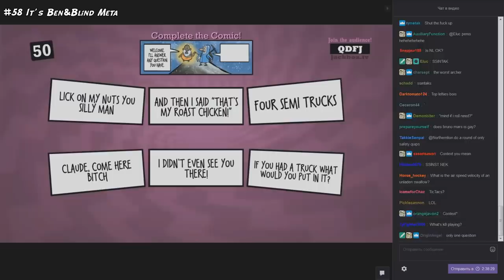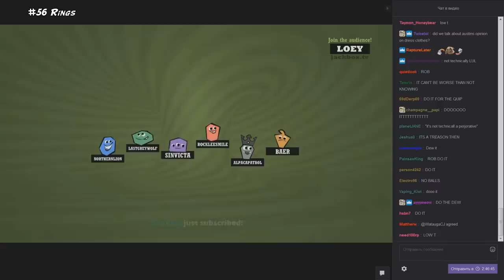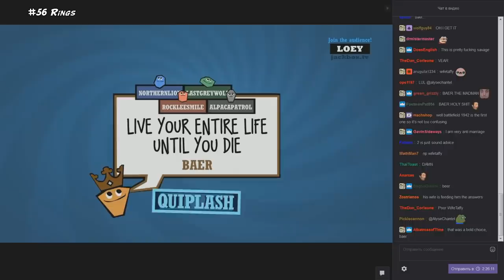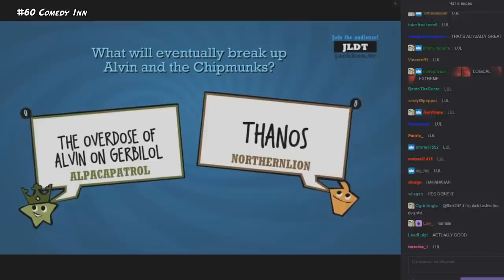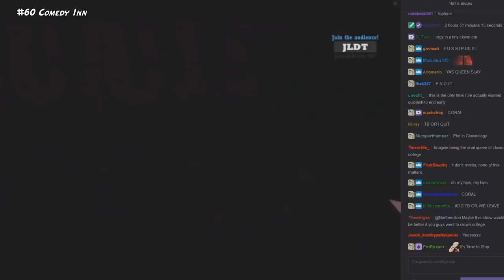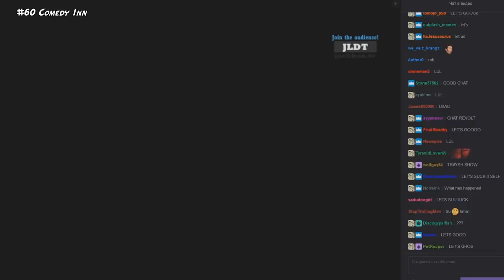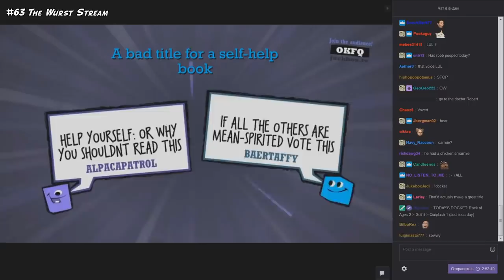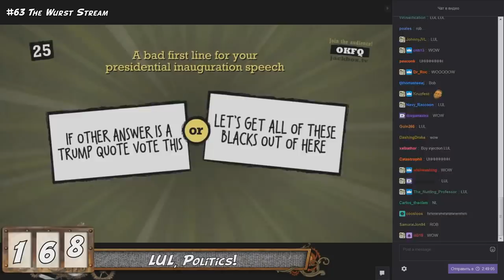[NLSS Quiplash] Memes & Chaos Compilation 2017 (Part 3/4)